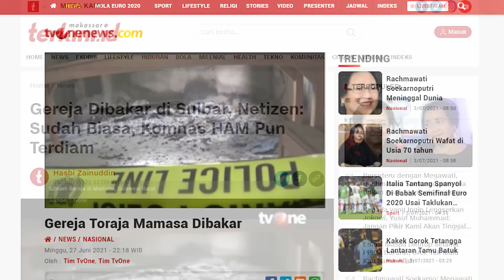GEREJA DIBAKAR LAGI. KOMNAS HAM, PGI DAN NEGARA KEMANA?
Sebuah gereja di Mamasa Sulawesi Barat dibakar oleh sekelompok orang intolerans. Anehnya, PGI dan Komnas HAM tidak memberikan pernyataan apapun. Ini sangat memprihatinkan.

Apa pendapat Rudi S Kamri? Ikuti OPINI RUDI berikut ini.